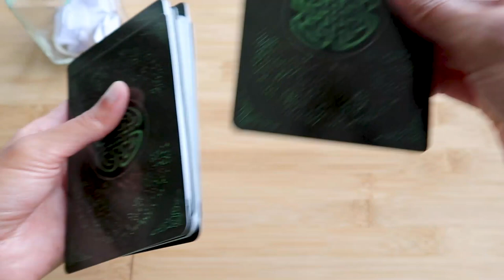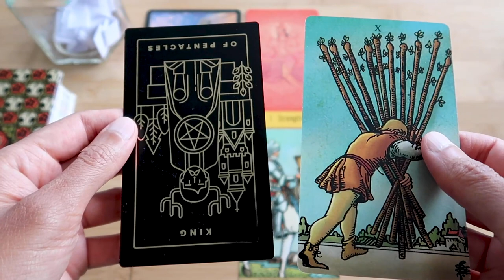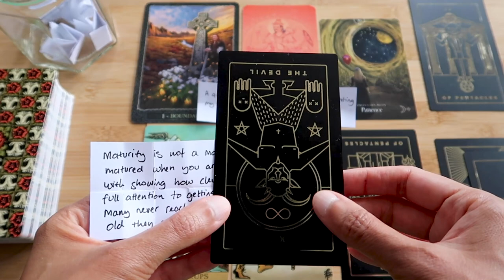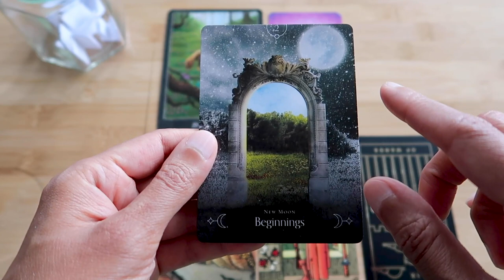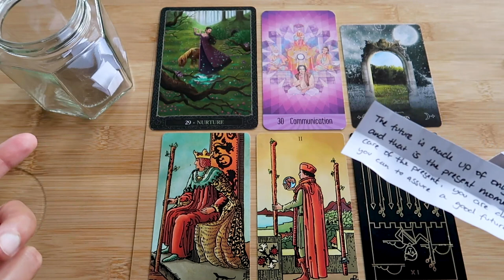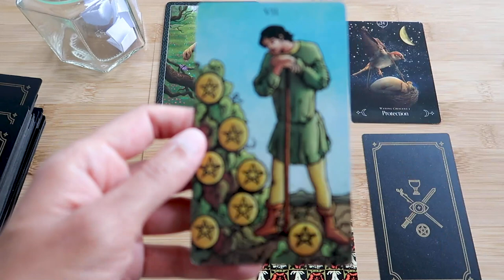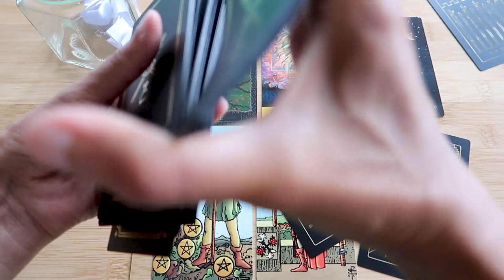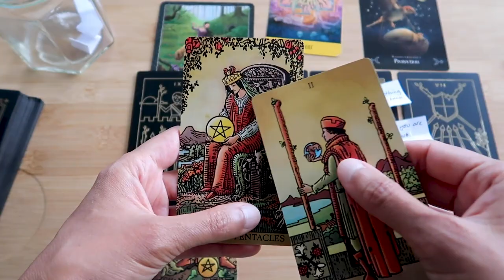PICK A CARD // What past pattern are you working through? ~ Timeless Reading ~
Tip: Watch the intro this time to choose your flower!
Group 1 Flower Bud 00:20 // Group 2 Hydrangea 00:30 // Group 3 Pink roses 00:40 // Reading for Group 1 ~ 00:54 // Reading for Group 2 ~ 16:07 // Reading for Group 3 ~ 30:46

Tarot decks used: Sacred Mysteries Oracle, Golden Thread Tarot, Queen of the Moon Oracle, Earth Wisdom Oracle, Radian Wise Spirit Tarot.